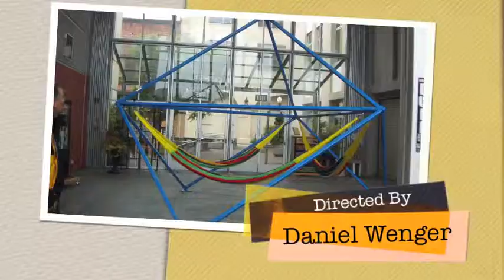Wenger Cube Assembly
The Wenger Cube being assembled for the Museum of Art and History, Santa Cruz, CA. Photos by Katherine McCleary.